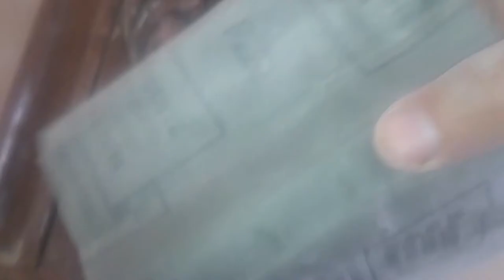تجديد# الإطلاء بالفيرني لأجمل سداري تحفية Repeindre avec Verni pour le plus beau chef-d'œuvre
مشاهدين تابعي قناة معدات صغيرة وبسيطة
لتجديد سداري باطلائه بالفيرني
قبل كل شيء الحك بورق فير الصنفرة
ثم نفض الغبار بقماش من التوب رطب
بعدها الطبقة الأولى بالفيرني
ثم بعد ثمان ساعات الطبقة الثانية
فاللمس يكون بعد مرور 24 ساعة